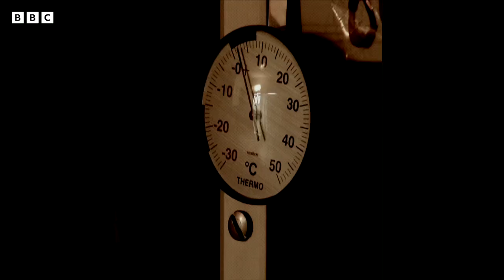افغانستان باله‌لری همان پوليو خوفی آستیده‌می؟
بوگون بوتون جهان پولیوگه قرشی کوره‌ش کونی. بیرلشگن ملتلر تشکیلاتی باله‌لر آژانسی نینگ آگاهلنتیریشیچه، اوروش کېچه‌یاتگن منطقه‌لرده‌گی باله‌لر پوليو خوفی قرشیسیده قالیشماقده. اېملش درجه‌سی پستگه توشماقده، بو یۉلده‌گی حرکتلر تهدید آستیده. افغانستانده جاری ییل ۲۲ته پوليوحالتی قید قیلینگن. بوکسللیک حاللری سۉنگگی ییللرگه قره‌گنده‌‌ سېزیلرلی آرتگنینی کۉرسته‌دی. ویروس عادتده تازه‌ ایچیملیک سووی و چیقیندی قووورلری تیزیمی یۉق جایلرده کۉپراق ترقه‌له‌دی. کسللیکنی فقط واکسینلر بیلن جلولش ممکن. بیرلشگن ملتلر نینگ تأکیدلشیچه، عمرباد فلجلیککه سببچی بۉله‌دیگن اوشبو کسللیکنی محو اېتیش - اوستیوار مسأله‌ بۉلیشی کېره‌ک.